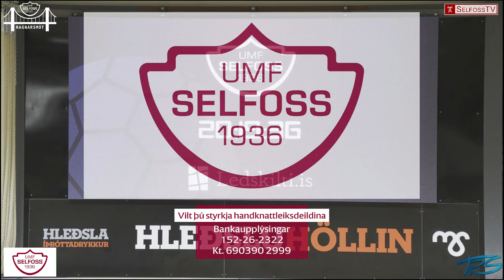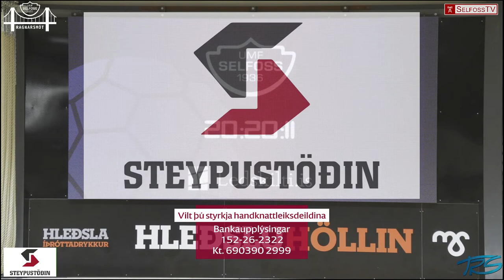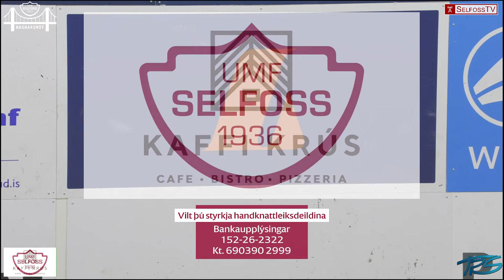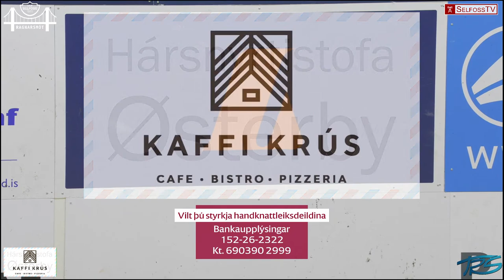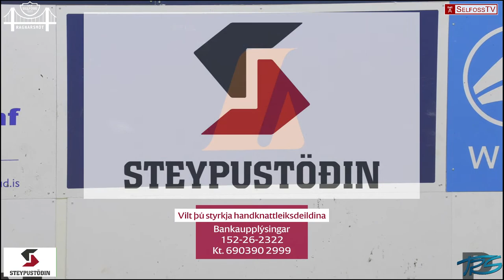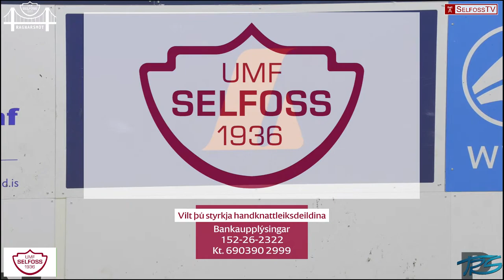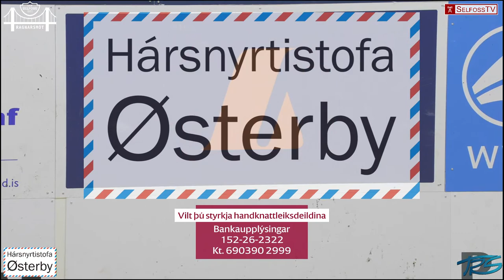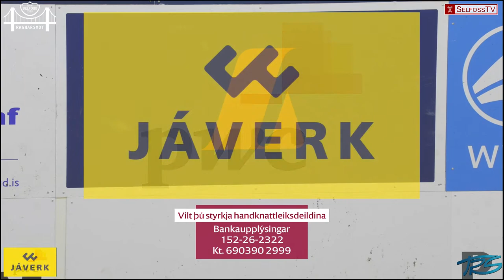SelfossTV (Fjölnir/Fylkir - ÍR) Ragnarsmót kvenna 21.8.2020 kl. 20:30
SelfossTV (Fjölnir/Fylkir - ÍR) Ragnarsmót kvenna 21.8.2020 kl. 20:30
Hleðsluhöllin
Selfoss